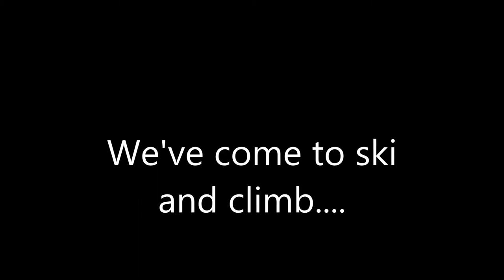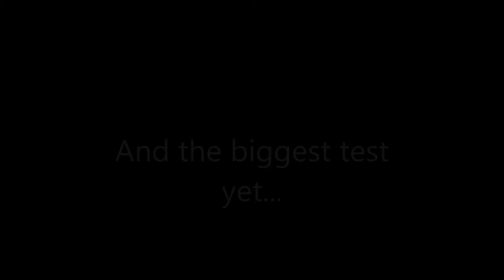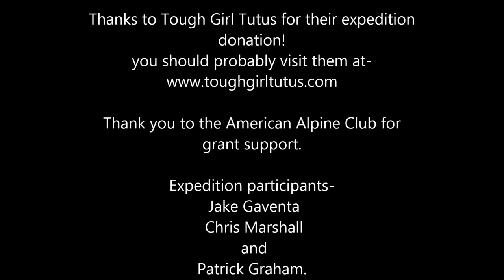Neacola Tutus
A couple of dudes on a glacier in Alaska wearing Tutus. Hmmmm. very modern.